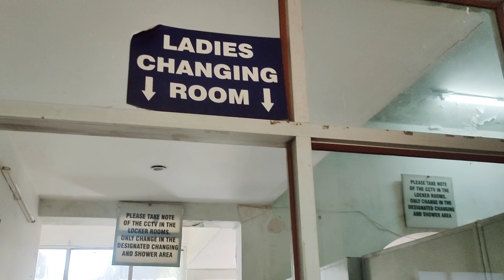funcity Chandigarh water park part 3 वीडियो बनाते वक्त फोन गहरे पानी मे गिर गया नुकसान होगया